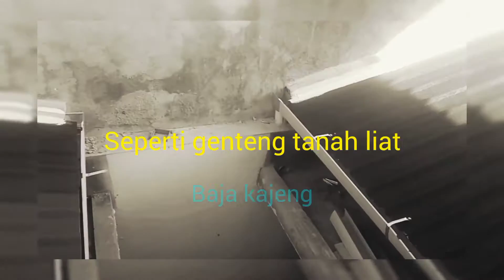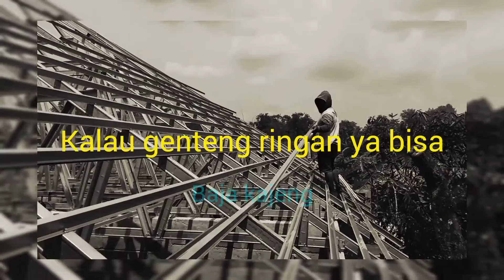baja ringan untuk genteng berat apa pendapat anda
baja ringan untuk genteng tanah liat genteng beton dan genteng lainnya